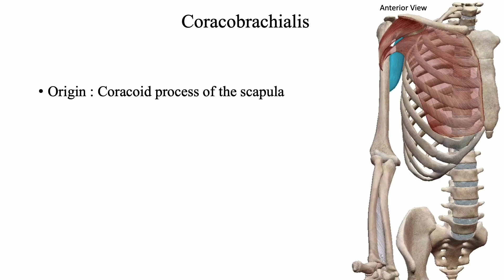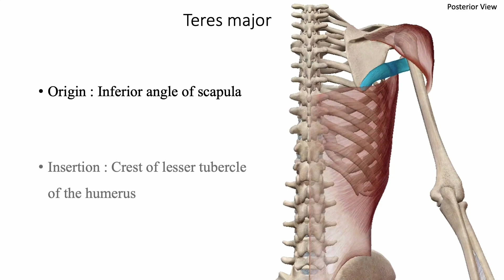Shoulder flexor & extensor muscles 3D motion (Origin, Insertion)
Why don't we organize the muscles which involved in 'Shoulder flexion' and 'Shoulder extension' ?

Tried to summarize and make them simple to review !

Another videos for muscle motion 👇
Shoulder Girdle